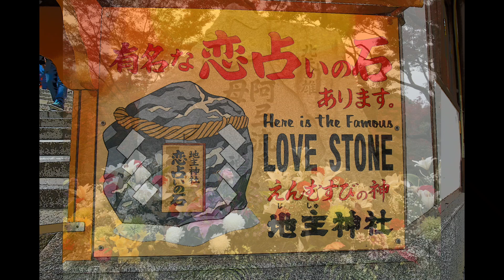Kiyomizudera Temple to Nanzenji Aqueduct, Kyoto